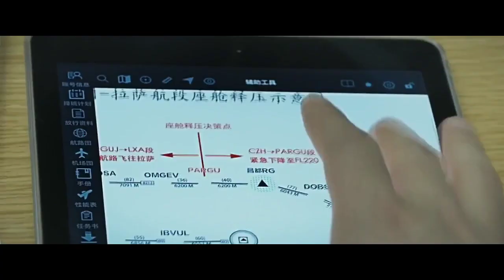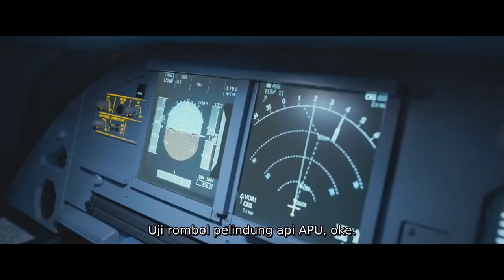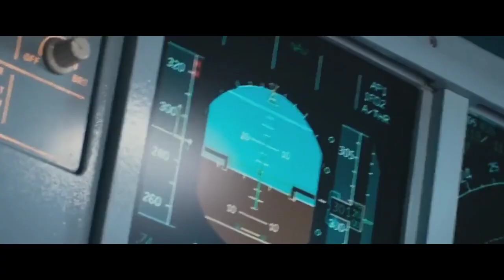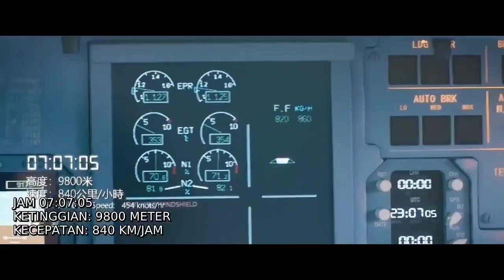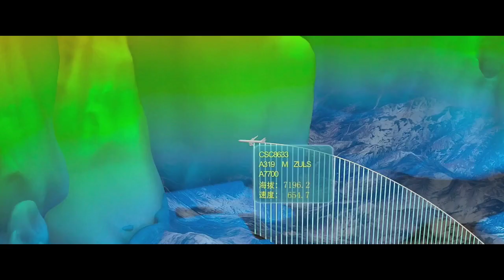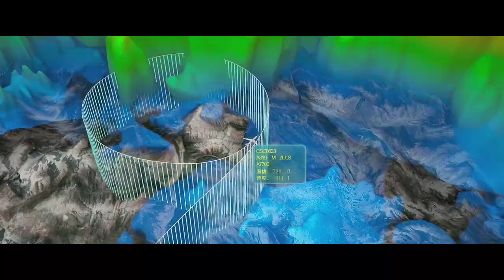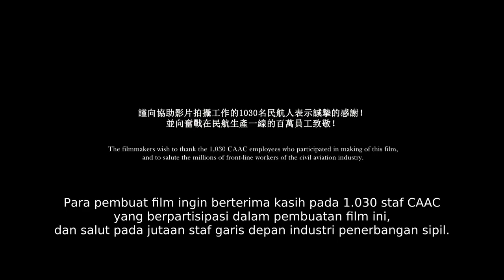KETIKA NYAWA BERGANTUNG DENGAN PILOT DAN KEAJAIBAN TUHAN | ALUR FILM THE CAPTAIN (2019)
Alur fim The Captain (2019), Menceritakan tentang kecelakaan pesawat yang terjadi akibat pecahnya kaca depan pesawat terbang Sichuan Airlines 8633, saat melewati jalur Pegunungan Tibet.